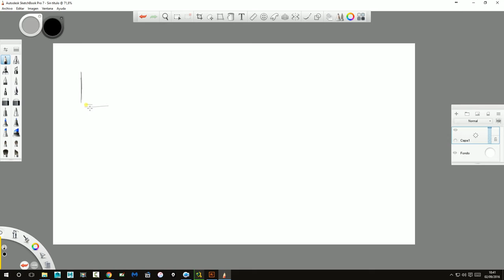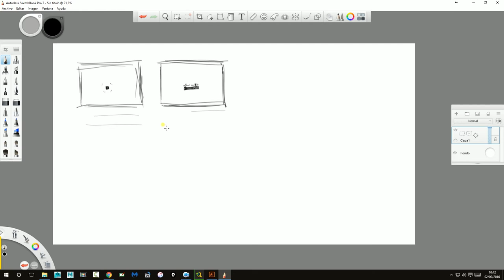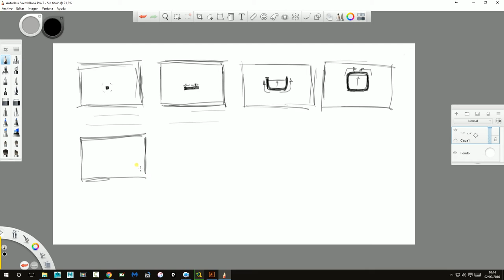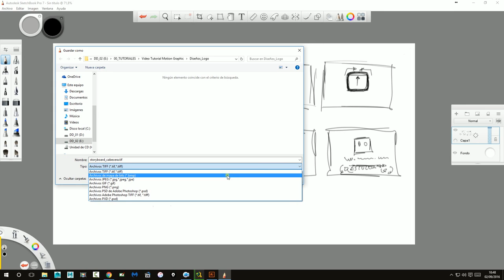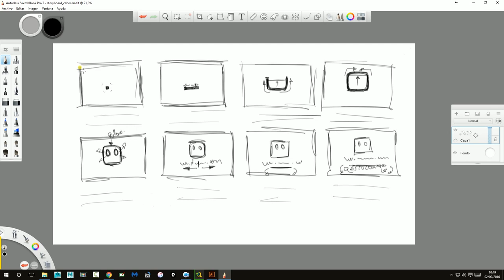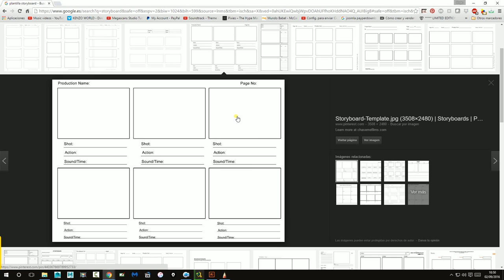02 Storyboard. (Curso Motion Graphic - Animación Logo)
Segunda parte del curso sobre Motion Graphic. En esta lección hablaremos sobre la planificación de la animación, creando un storyboard.

Aprende a crear tu propia animación de tu logo. Software utilizado After Effect y Premiere.